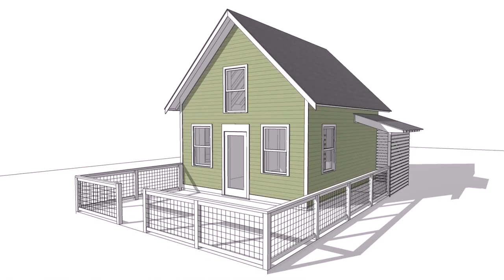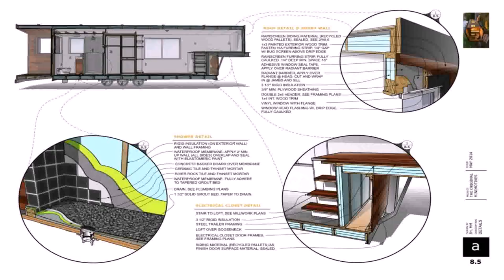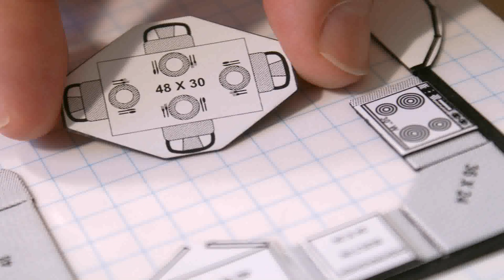Tiny House Plans Concrete - Gif Maker DaddyGif.com (see description)